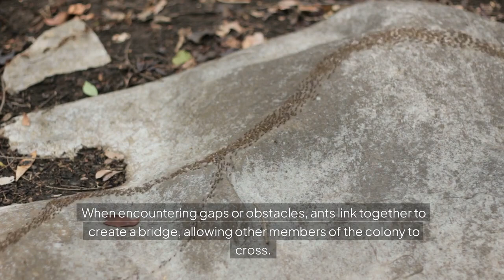Exploring the Fascinating World of Ants: Colony Life and Culture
Join us as we dive into the intricate world of ants, exploring their complex colonies and fascinating behaviors. From the queen's role to the remarkable foraging strategies, this documentary provides an in-depth look at ant culture and their essential contributions to ecosystems.

📚 What You'll Discover:

The social structure and division of labor within ant colonies

Unique communication methods using pheromones and tactile interactions

Ingenious behaviors like forming living bridges

Diverse foraging strategies, including leafcutter ants' agricultural practices

The significance of nests in protecting and sustaining the colony

Trophallaxis: The sharing of food and information

Ants' adaptability to various environments and ecological roles

[Website URL]

🗨️ Join the Conversation: Have questions or thoughts about ant colonies? Drop them in the comments below, and let's discuss!